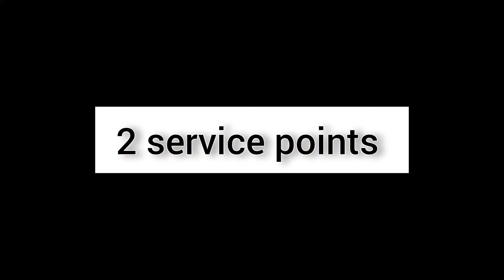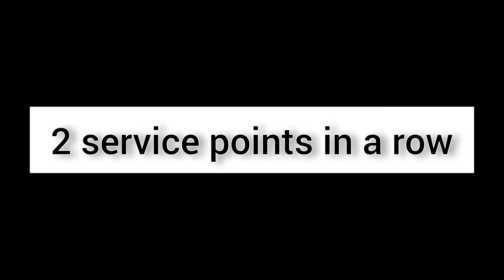ECC Game #10 Highlights: Haley Balgavy